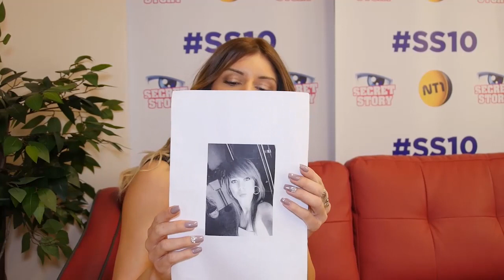Sarah (Secret Story 10) "Avant la chirurgie je ressemblais à Chantal Goya 😆" [PHOTOS EXCLUSIVES]